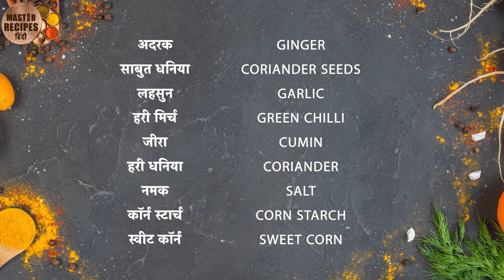झटपट बनाए क्रिस्पी कॉर्न पकोडे। कॉर्न भजी | Corn Pakoda | Corn Fritters |Tea Time Snack makka bhaji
झटपट बनाए क्रिस्पी कॉर्न पकोडे।

गाजर का हलवा माँ के प्यार की मिठास | Simple & Delicious Gajar Ka Halwa Recipe | Indian Dessert